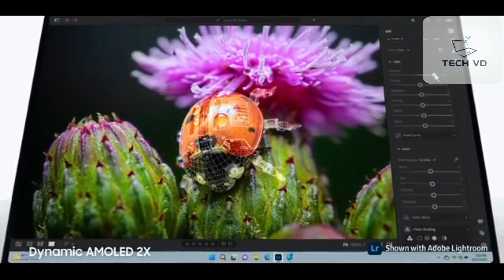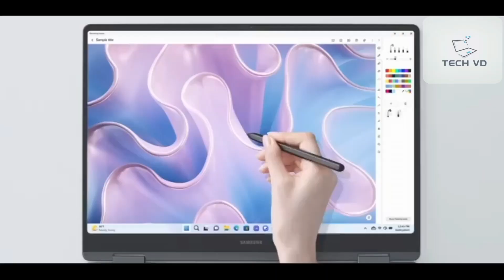1. "Unleash Your Creativity with the Samsung Galaxy Book 360"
Title: Samsung Galaxy Book 360 Review - The Perfect 2-in-1 Laptop?

Description: In this video, we'll be taking a closer look at the Samsung Galaxy Book 360 - a powerful 2-in-1 laptop that's perfect for those who need both productivity and portability. With its sleek design and versatile features, the Galaxy Book 360 is an excellent choice for students, professionals, and anyone in between.

We'll start off by going over the specs and features of the device, including its 11th Gen Intel Core processor, stunning AMOLED display, and long-lasting battery life. We'll also explore the different modes of the Galaxy Book 360, from laptop mode to tablet mode, and everything in between.

Next, we'll dive into the user experience of using the Galaxy Book 360, including its touch screen capabilities, S Pen functionality, and overall ease of use. We'll also take a look at some of the pre-installed apps and software that come with the device, and how they can enhance your productivity.

Finally, we'll wrap up with our overall thoughts on the Samsung Galaxy Book 360. Is it worth the investment? Who is it best suited for? And what are some of its drawbacks? Tune in to find out!